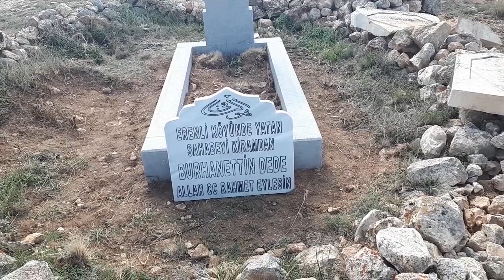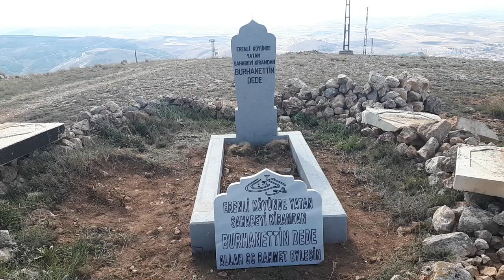BAYBURT'TA SAHABE BURHANETTİN DEDE